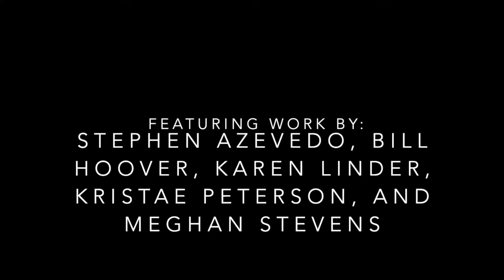Confluence Exhibition: Jan-Feb 2022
Confluence brings together five Omaha artists with distinctive approaches: Stephen Azevedo, Bill Hoover, Karen Linder, Kristae Peterson, and Meghan Stevens.
to schedule a viewing for this exhibition.